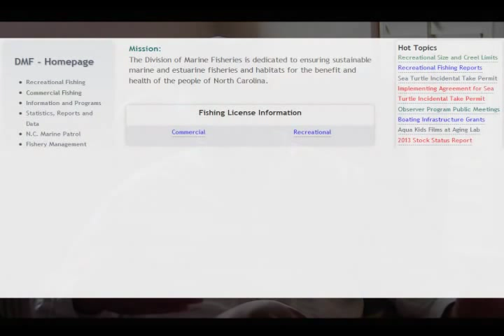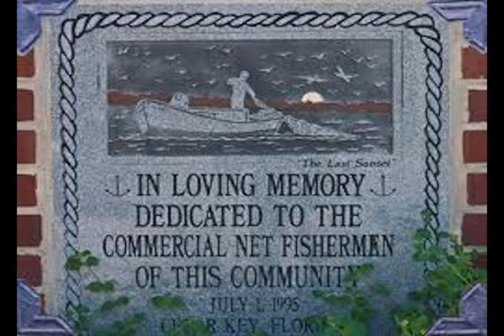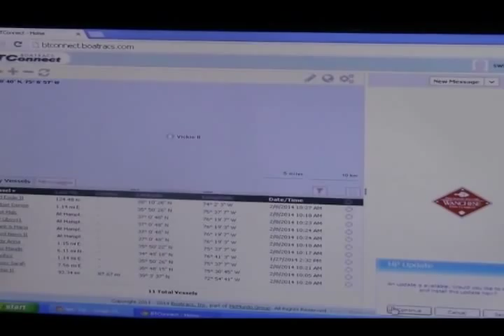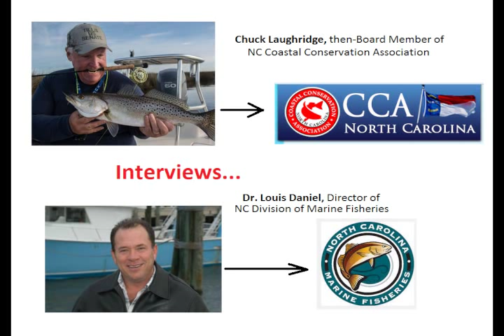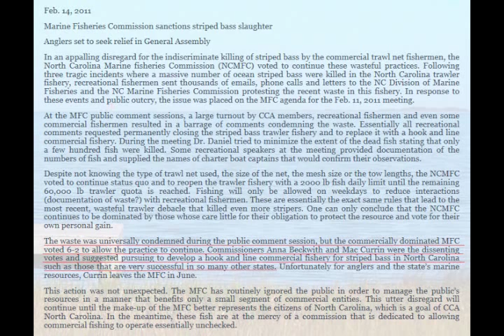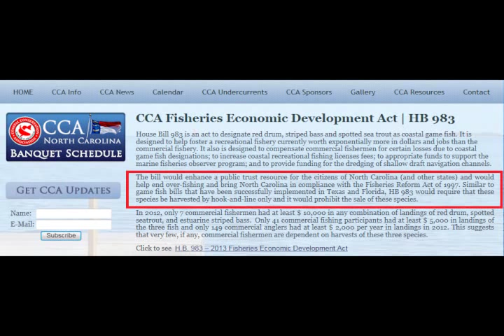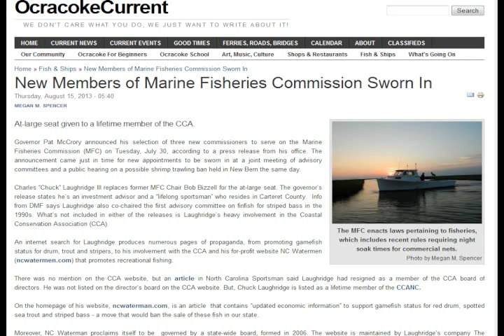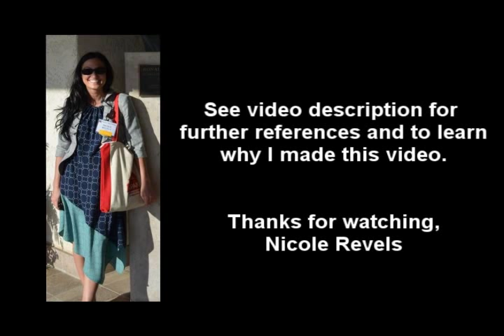NC Fishermen: An Endangered Species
For years, the North Carolina commercial fishermen have been bearing the brunt of attempts from outside interests to seize control of North Carolina residents' food supply. The industry is being fined and regulated out of existence for admitted personal gain. This is a report that outlines only a portion of what NC fishermen have gone through in order to be allowed to provide locally-caught seafood, as well as the parties interested in the destruction of their industry and the individual roles of North Carolina law makers in helping to push this agenda.

Other information:
Song at intro - Blindside, Shekina  Song at end - Greg Laswell, Comes and Goes (in waves)

There is a lot of content that I wanted to include in this video. but for time's sake wasn't able to. The commercial fishermen are also hindered in their activities by lawsuits filed against them individually from government entities, the state's failure to fund the dredging of an inlet (last session the NCGA raised licensing fees once again so that the fishermen are forced to pay for maintaining the state's inlet (essentially another toll), while the state will only provide 1/2 of 1 percent of the gas tax budget - a tax that we all pay for these very purposes - meanwhile the state highway account continually increases in funds), the inability of the state to reconstruct the Bonner Bridge (the only transportation access to Cape Hatteras) due to a lawsuit filed by the Southern Environmental Law Center, and much more. Perhaps a follow-up video will be in order sometime down the road? Leave your input - THANK YOU!